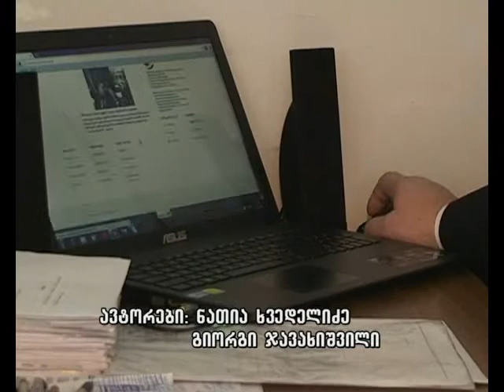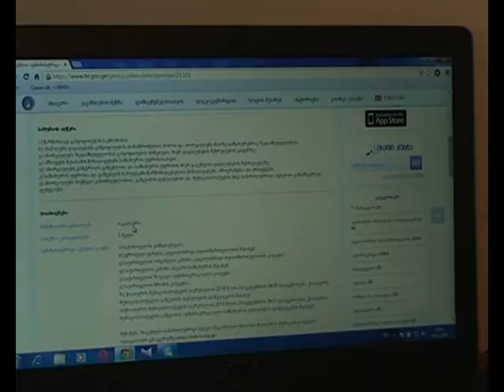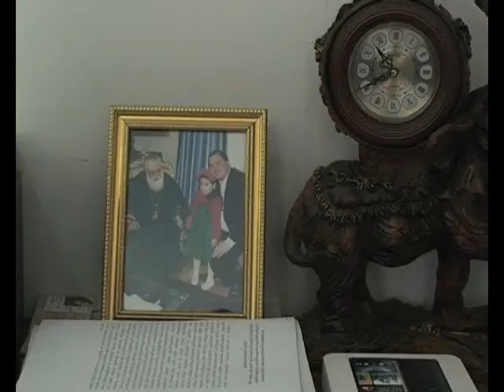კონკურსი საჯარო მოხელეებისთვის-იმერვიზია 2014